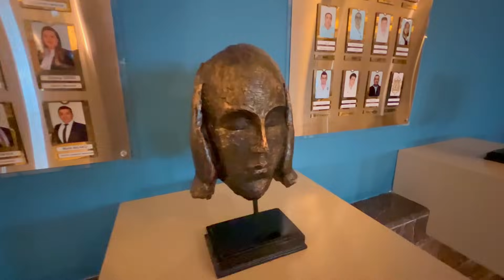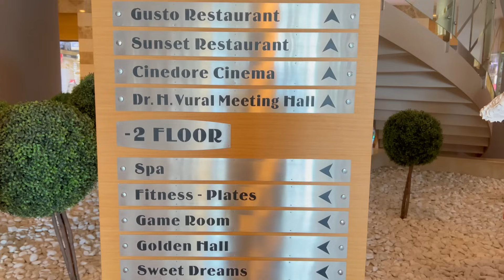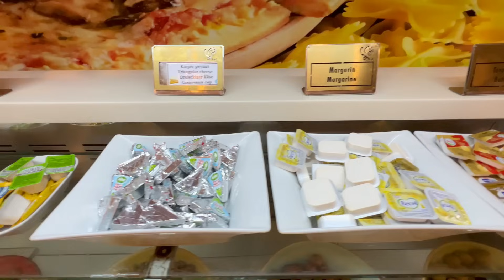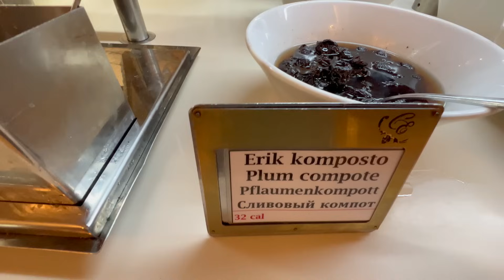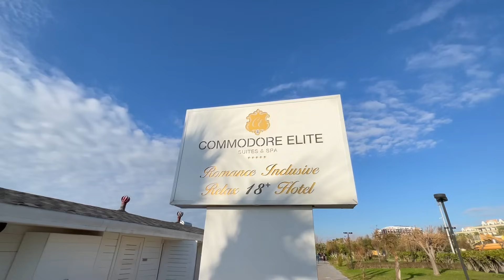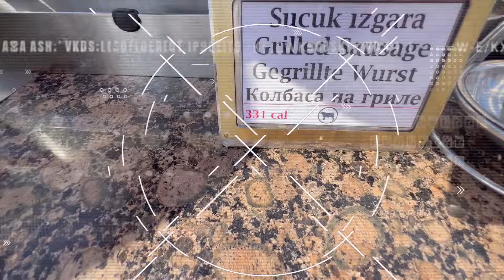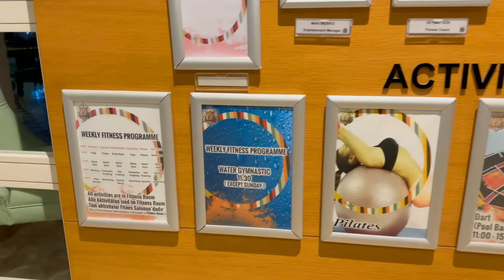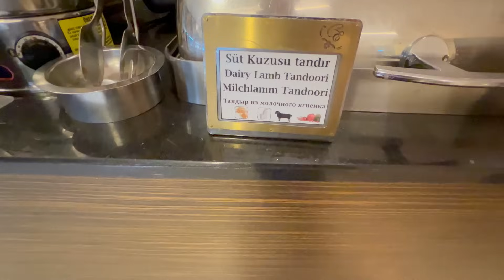Side Evrenseki COMMODORE ELITE 18+ SUITES & SPA HOTEL 5* in Turkiye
+18 ADULT HOTEL
7 different room categories, 4 types of standard and 3 types of suites, with different types, but without compromise on comfort, are created in order to provide you with a full range of home comfort services. Especially loved by couples on their honeymoon a relaxed atmosphere awaits you, where you leave behind all your stress and fatigue.

In addition to the most modern touches and presentations of the most popular flavors of the world's main cuisines (Turkish, Italian, Mexican and Far Eastern), you will enjoy unforgettable moments with delectable drinks that you can choose from the rich menu of the bar, accompanied by the Mediterranean breeze from sunrise to sunset.

Minimum age in accommodation: 18 years
Adults-only area
Check-in time from 2:00 p.m
Check-out time until 12:00 p.m
Hotel opening: 2012
Reception: 24 hours a day, languages: German, English, Russian, Turkish, currency exchange possible, hotel safe: free of charge
lift
Winter garden
Gardens, sun terrace
Pools: 3
Pool “HAUPT SWIMMING POOL”: from 18 years, May - October; seasonal; weather dependent, no fee, outdoor, fresh water, loungers: no fee, parasols: no fee
“Fun Park” pool area: from 18 years, May - October; seasonal; weather dependent, no fee, outdoor, fresh water, water slide: May - October; seasonal; Weather dependent, no fee, loungers: no fee, parasols: no fee
Pool “SWIMMING HALL”: from 18 years, January - December, free of charge, indoor, fresh water, heated: November - April; depending on the season, in the wellness area, loungers: free of charge, deck chairs: free of charge
Whirlpool: from 18 years, January - December, free of charge, indoor, fresh water, heated: November - April; depending on the season, in the wellness area, loungers: free of charge
Bath towels: free of charge
Souvenir shop, mini market, boutique, jeweler, hairdresser
Doctor: Languages: German, English, Turkish
Discotheque/nightclub
Internet: WLAN/WiFi, in public areas: free of charge, at the reception/lobby: free of charge, in the bar: free of charge, at the pool: free of charge
Internet terminal: free of charge
Laundry service: for a fee
Payment methods: TUI Card / VISA, MasterCard, EC card/Maestro
Parking options: parking lot (subject to availability), unguarded: free of charge, parking spaces, uncovered: free of charge
Meeting facilities: Conference rooms: 4, air-conditioned meeting rooms, meeting equipment: for a fee, coffee breaks: for a fee
Size of the hotel/facility: 16500 sqm
Number of buildings: 3, floors: 6, rooms: 295
National category: 5 stars